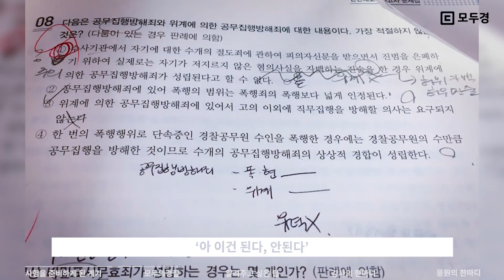경찰 시험장에서 수업내용이 귀에 들렸어요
2018년 2차 경찰시험 최종합격, 경기 남부청 경행특채 조하나님의 인터뷰

"시험장에서 수업내용이 귀에 들릴 정도로 이해 기반의 강의 덕에 막힘없이 시험을 치를 수 있었어요"

조하님의 진심어린 합격 인터뷰 꼭 확인해보세요!

합격의 꿈, 모두경이 이루어드립니다.